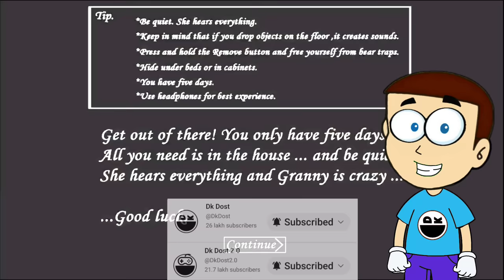Granny Mirror Mode Escape - New update | Shiva and Kanzo Gameplay